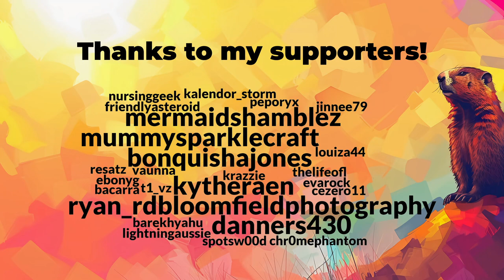It's Groundhog Day but in Minecraft • Day 1 (26)